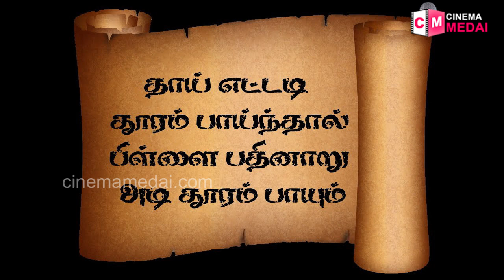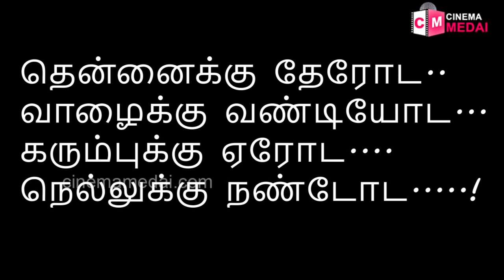Proverb's Real Meaning | பழமொழியின் உண்மை அர்த்தங்கள்